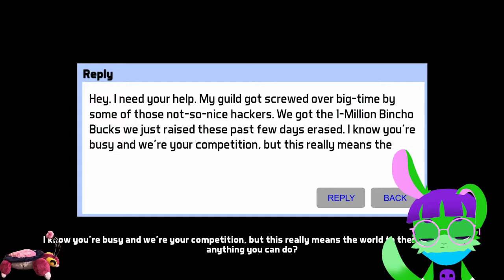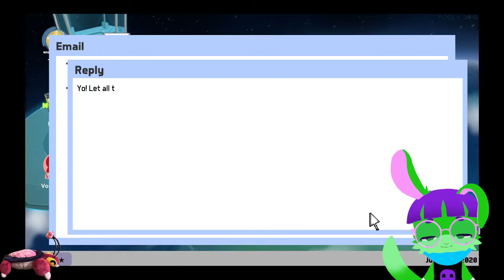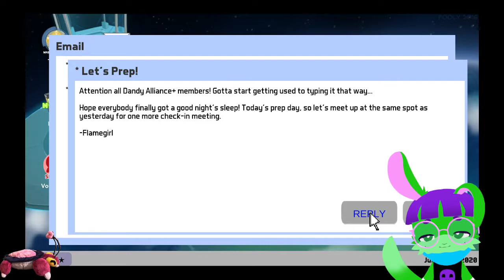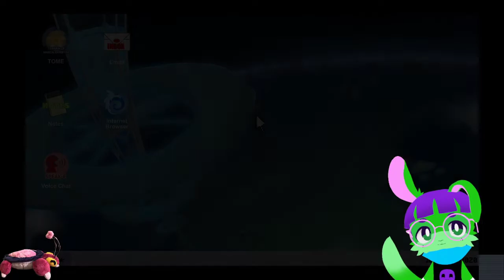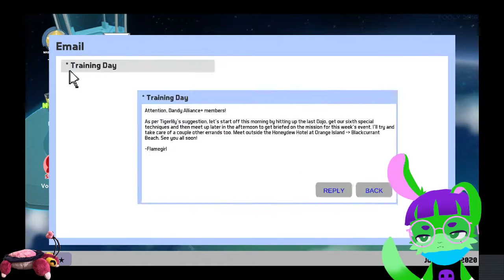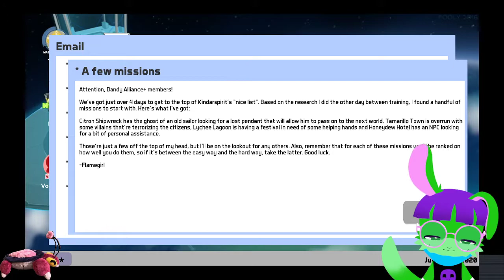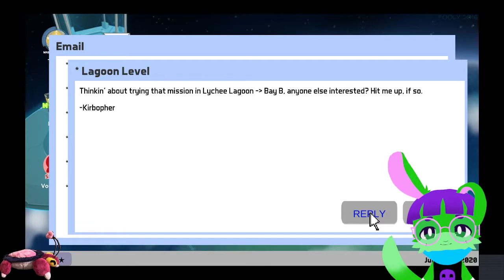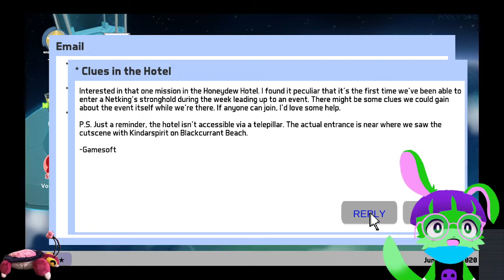Cuddle plays: Terrain of Magical Expertise (part 5)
original title: 🐷 checking in with friend name of Rockoon... 🐷
streamed: 4/29/22